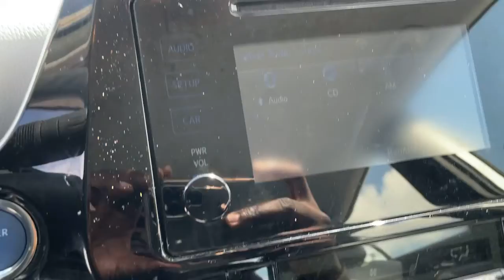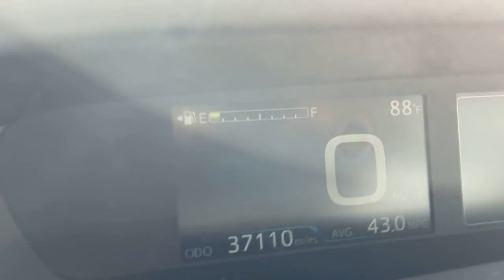2019 Toyota Prius Hollywood, Fort Lauderdale, Hialeah, Boca Raton, Palm Beach, FL 21654801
Used 2019 Toyota Prius available in Hollywood, Florida at Toyota of Hollywood. Servicing the Fort Lauderdale, Hialeah, Boca Raton, Palm Beach, FL area.

1841 N State Rd 7

Wheels: 6.5J x 15 5-Spoke Alloy,Front Bucket Seats,Fabric Seat Trim,Radio: Entune Audio,4-Wheel Disc Brakes,6 Speakers,Air Conditioning,Electronic Stability Control,Front Center Armrest,ABS brakes,AM/FM radio,Alloy wheels,Automatic temperature control,Brake assist,Bumpers: body-color,CD player,Delay-off headlights,Driver door bin,Driver vanity mirror,Dual front impact airbags,Dual front side impact airbags,Four wheel independent suspension,Front anti-roll bar,Front reading lights,Heated door mirrors,Illuminated entry,Knee airbag,Low tire pressure warning,Occupant sensing airbag,Outside temperature display,Overhead airbag,Overhead console,Panic alarm,Passenger door bin,Passenger vanity mirror,Power door mirrors,Power steering,Power windows,Rear anti-roll bar,Rear seat center armrest,Rear window defroster,Remote keyless entry,Speed control,Split folding rear seat,Steering wheel mounted audio controls,Telescoping steering wheel,Tilt steering wheel,Traction control,Trip computer,Variably intermittent wipers,Variable valve control,Exterior Parking Camera Rear,Auto High-beam Headlights